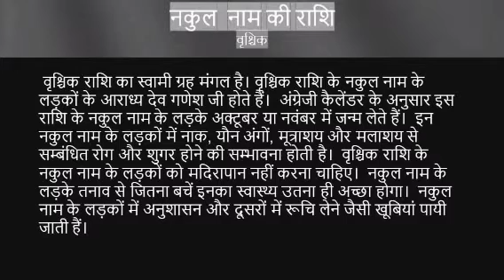Nakul name ka rashi kya hai | Nakul name meaning | Name vala